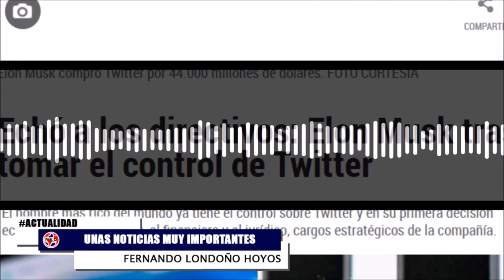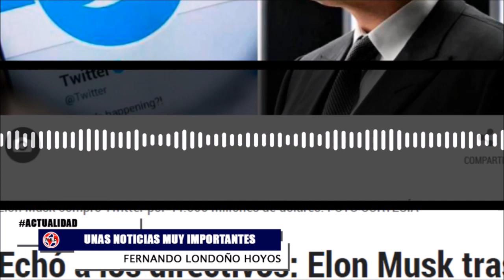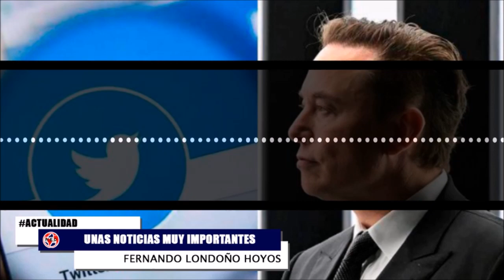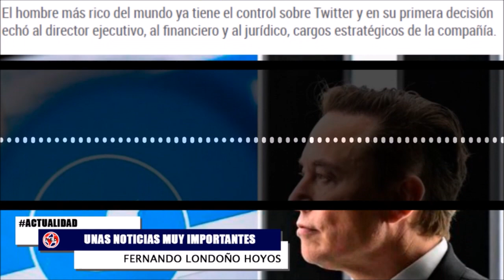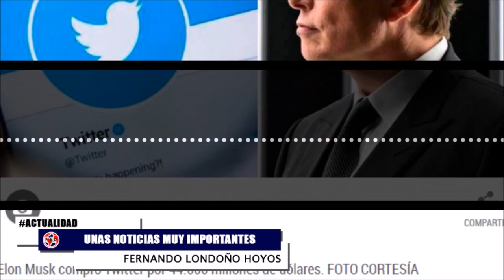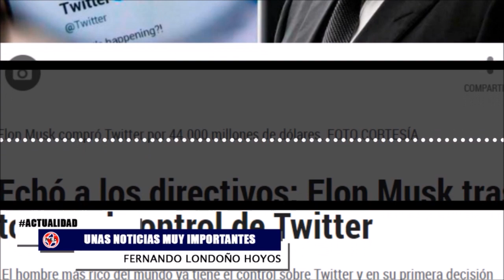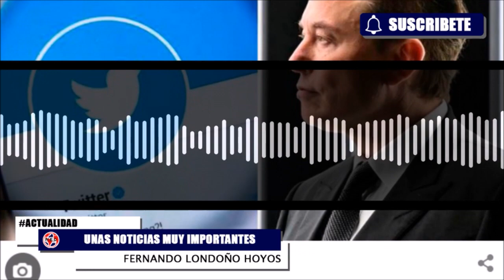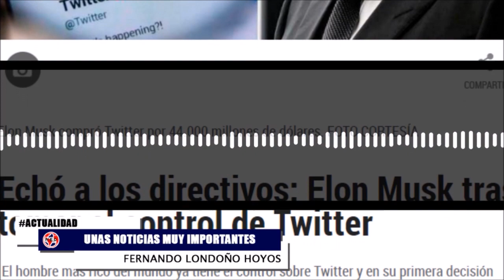UNAS NOTICIAS MUY IMPORTANTES EN COLOMBIA Y EN EL MUNDO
Otras noticias importantes en colombia y el mundo
Fernando Londoño Hoyos La Hora de la Verdad
Sábado 29 de Octubre de 2022